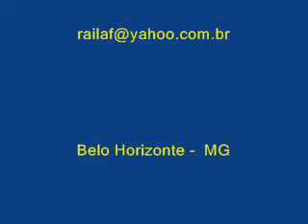ANTES BANQUEIRO, AGORA SEM-TETO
A Inglaterra vive um momento de grande crise no setor residencial como nunca antes visto. Até mesmo pessoas antes nunca afetadas por crises deste tipo, também estão passando por dificuldades financeiras.

Kevin Browne é banqueiro na área de investimentos. Ele se mudou para os Estados Unidos e geriu sua própria empresa até falir, em 2008. Sua empresa faliu e junto com ela, também seu casamento chegou ao fim.

Consequentemente, ele retornou à Inglaterra em vôo pago por uma instituição de caridade.

O programa Panorama da BBC o entrevistou enquanto se preparava para dormir, em um parque, na cidade de Croydon.